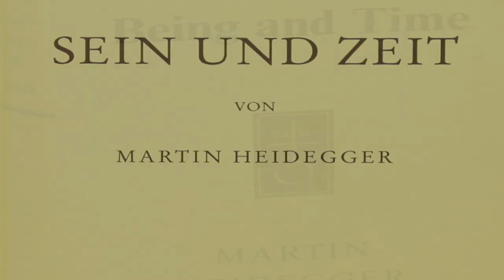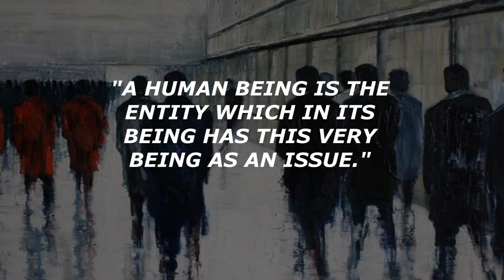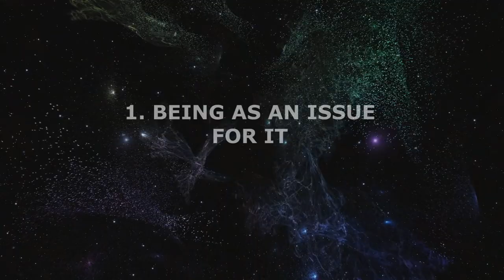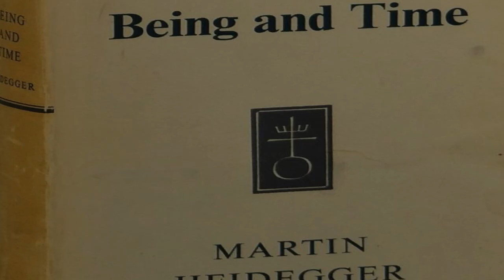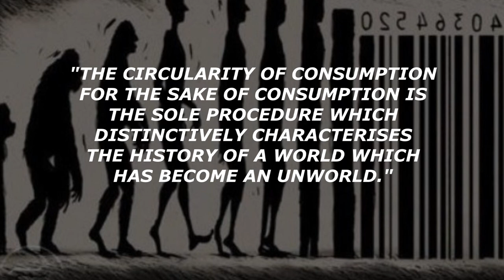Greatest Philosophers in History | Martin Heidegger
Martin Heidegger is known as one of the most influential philosophers of the 20th century. He is best known for his work in existentialism and phenomenology.

His early work as a phenomenologist and university professor culminated in his masterpiece and one of the most significant works of contemporary European philosophy: Being and Time.

The fundamental concept of Being and Time is the idea of Dasein, which simply means existence, it is the experience of the human being.

This video explores many of his key terms for an introduction to Heidegger’s thought. Most importantly: Being-in-the-world, ready to hand and present-at hand, facticity, thrownness, existentiality, fallenness, Das Man, temporality, being-toward-death and the fourfold.

The later Heidegger reorients his philosophical concerns towards poetry, language, and technology.

📚 Recommended Reading (High Quality and Best Translations)

▶ Being and Time (1927)
▶ The Question concerning Technology (1954)

⌛ Timestamps

0:00 Introduction
3:15 Being and Time
4:03 Dasein
5:30 Being-in-the-world
6:45 Feature 1. Being as an issue
7:17 Feature 2. Care
8:30 Ready-to-hand and present-at-hand
11:04 Facticity
11:44 Existentiality
13:03 Fallenness
13:26 Das-Man
14:08 Authenticity and Inauthenticity
16:05 Being-toward-death
17:00 Temporality
18:40 The Turn
20:40 Technology
21:55 Only a God can Save Us
22:48 Heidegger's Controversy
23:45 Why You Should Read Heidegger

🎶 Music used

2. They Got Away – Documentary Music – CO.AG